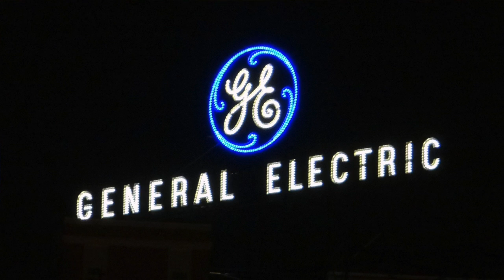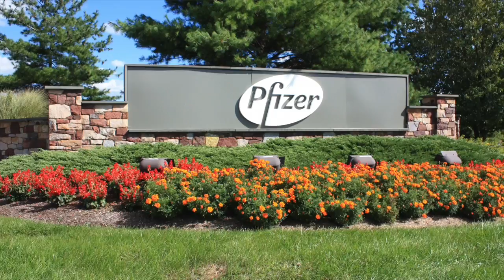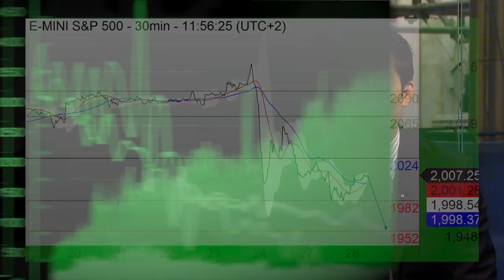06/28: Stocks set to rise ahead of data, Asia rebounds overnight, SP500 in focus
06/28/16  A new session is about to kick off and stock futures are pointing to a higher open ahead of key data points.  Also, Asian markets rebounded overnight and the SP500 is in focus.